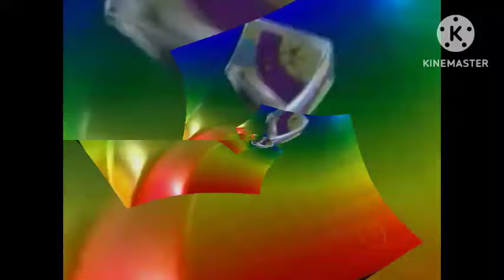[POSSÍVEL VINHETA] TV Globinho Novembro de 2002 effects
CRÉDITOS:
PrBrasRio
Raridades Da TV Globinho